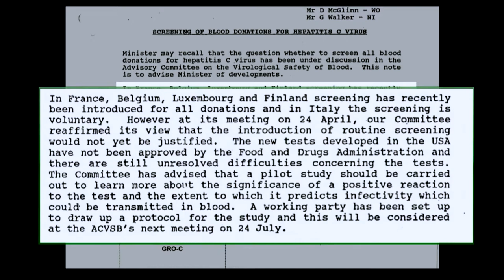Hepatitis C Questions Make Ken Clarke Meltdown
Ken Clarke had a bizarre outburst when asked if he was aware of a case lost by the government over its failure to introduce Hepatitis C blood screening tests. Footage from the hearings of the Infected Blood Inquiry with questioning by Ms Jenni Richards QC and Sir Brian Langstaff.